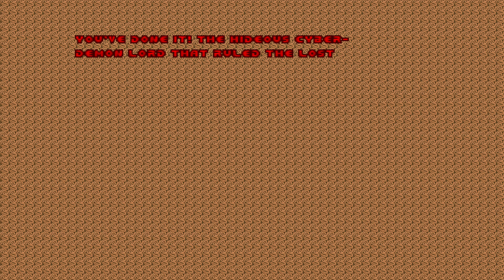Doom: Phobos Anomaly Reborn - E2M8 Tower of Babel - All Secrets No Commentary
(Español más abajo)No commentary playthrough of the Doom addon Phobos Anomaly Reborn, showing all secrets, Ultra-Violence skill level, pistol start on every level.

Phobos Anomaly Reborn is a full episode replacement for Doom1 created by Chris Lutz back in 2003. Is a Boom feature heavy wad with very high levels of detail, a true blast from the past.
Playthrough sin comentar del addon para Doom Phobos Anomaly Reborn, enseñando todos los secretos, dificultad Ultra-Violence, empezando con pistola en cada nivel.

Phobos Anomaly Reborn es un nuevo episodio para Doom1 creado por Chris Lutz en 2003. Es un wad que usa mucho las capacidades de Boom con un nivel de detalle muy alto, una joya del pasado.